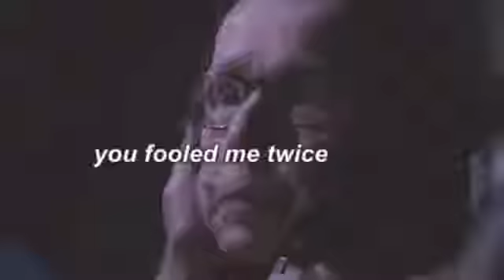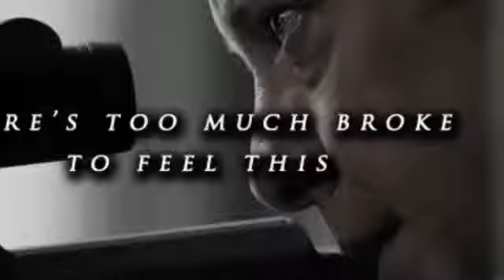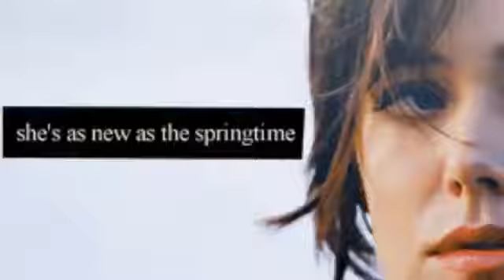Demons/shots (the blacklist )(fanmade)(lizzington)